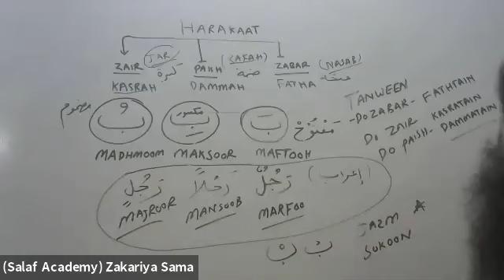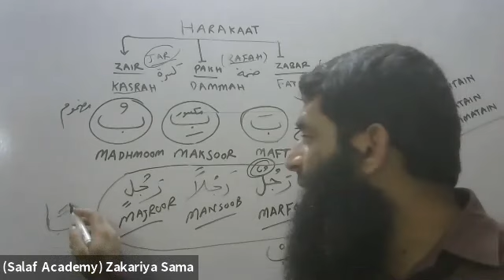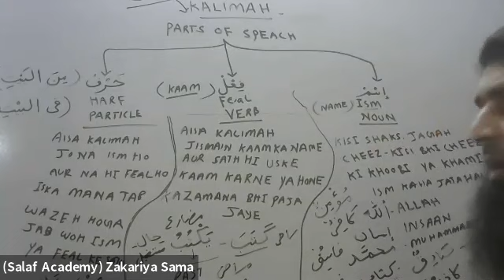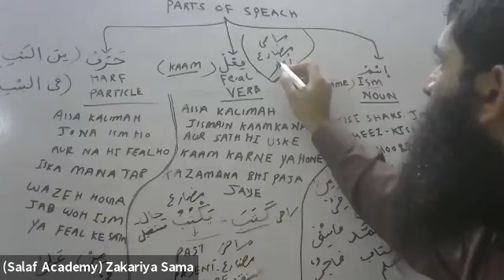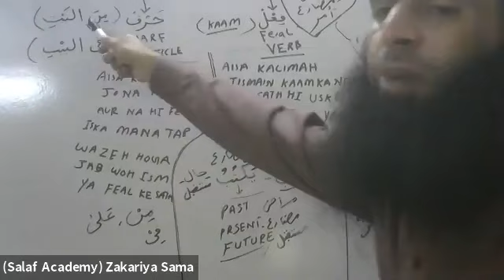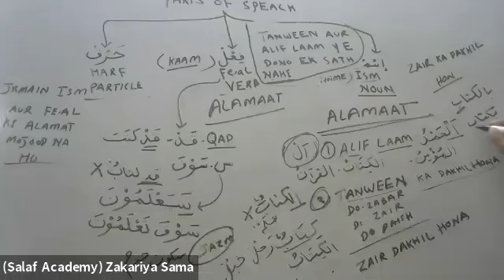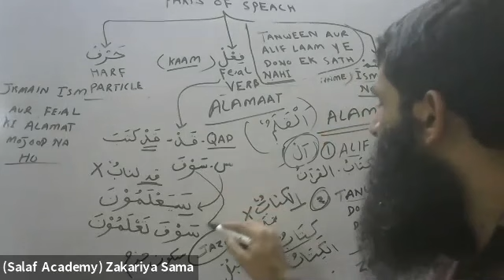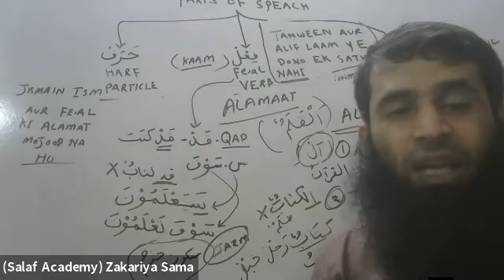Madina Arabic Book 1 | Harakat, Tanveen, Maftooh,Maksoor,Madhmom, Eraab Ki Tareef | Ustaz Zakariya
Madina Arabic Book-1 Online Course Session-01 Started On 30th October 2020

By Sheikh Zakariyah Madani Hafizullah
Graduate from Madina Islamic University